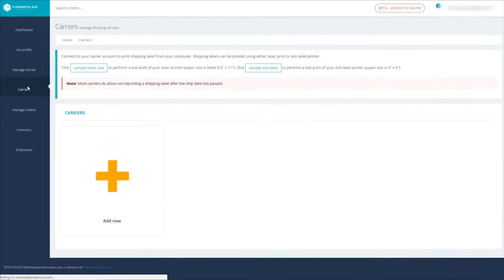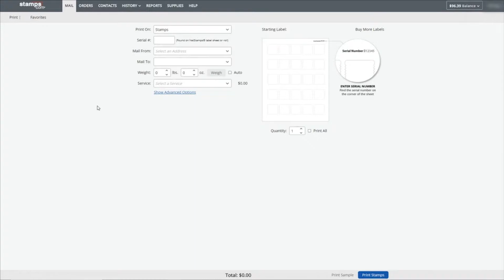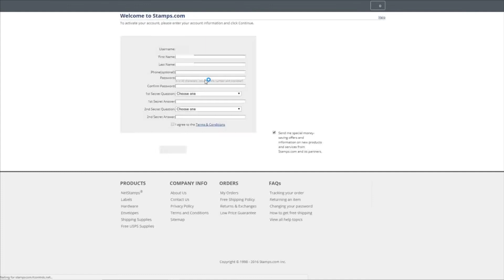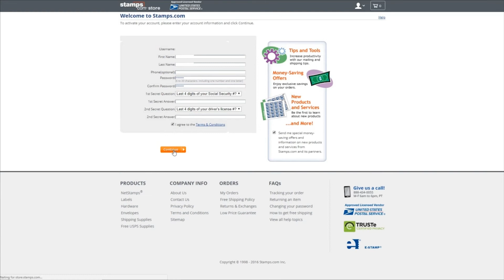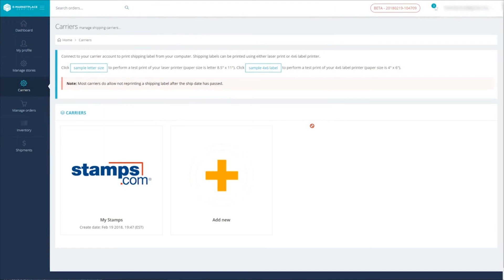How to link your Stamps.com account in E-Marketplace Services (EMS)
In this video, we show you how to link your Stamps.com account to EMS, so that you can print United States Postal Service (USPS) shipping labels from EMS.

Once the account is linked, you are able to query Stamps.com shipping rates and print the shipping label from EMS using your stamps.com account.

For more information about our service please

We provide the services for FREE.